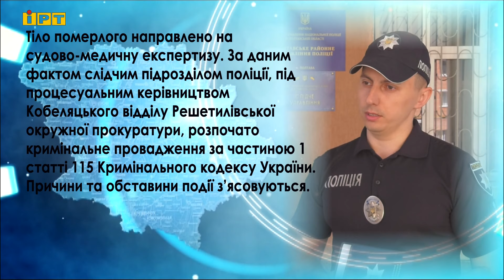Попередньо — поранився бензопилою: поліція встановлює обставини смерті мешканця Полтавщини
Поранився бензопилою та помер. Поліція Полтавщини встановлює обставини нещасного випадку, внаслідок якого загинув 67-річний чоловік. Подія сталася 4 вересня близько 15-ї години у селі Орлик Кобеляцької громади. За попередньою інформацією слідства, пенсіонер обпилюючи дерева, поранив грудну клітку бензопилою. Від отриманих травм людина померла до приїзду карети швидкої, повідомив речник Полтавського райуправління поліції Василь Зуб.